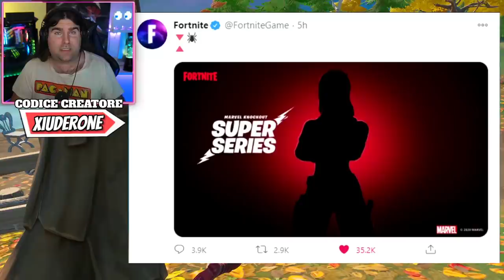COPPA MARVEL BLACK WIDOW! * NUOVO TORNEO NICK EH30 * NEWS EVENTO GALACTUS! (FORTNITE NEWS)